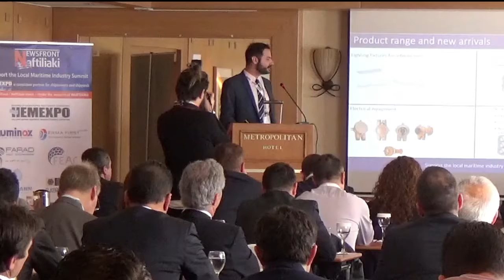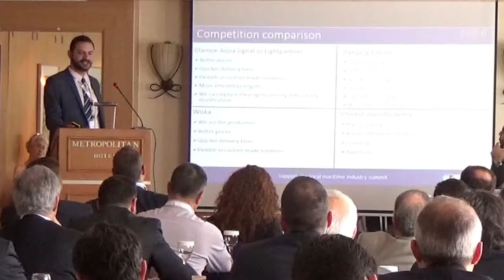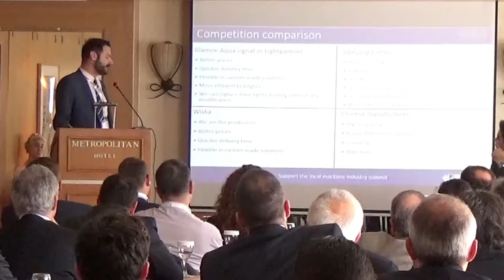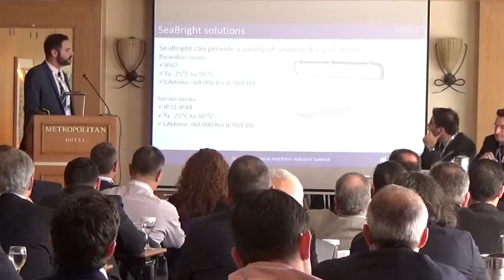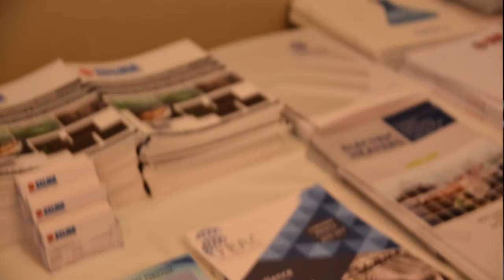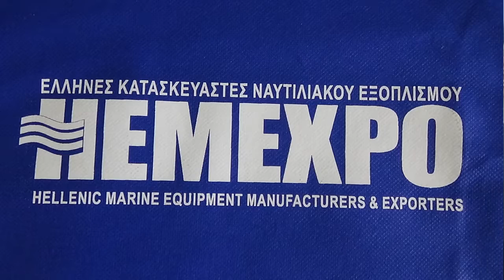HEMEXPO HELLENIC MARINE EQUIPMENT MANUFACTURES EXPORTERS-ΕΛΛΗΝΕΣ ΚΑΤΑΣΚΕΥΑΣΤΕΣ ΝΑΥΤΙΛ ΕΞΟΠΛΙΣΜΟΥ